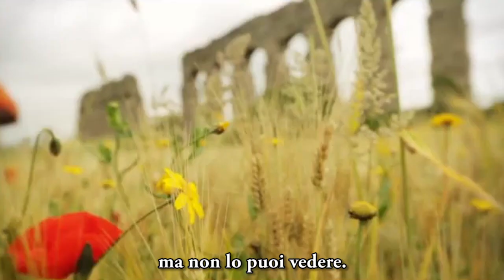SCELTI - Capitolo 33 - CHI È LO SPIRITO SANTO?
"Apparvero loro lingue come di fuoco che si dividevano e si posarono su ciascuno di loro; 4 ed essi furono tutti pieni di Spirito Santo" At 2,3-4a

Chi è lo Spirito Santo? il nostro cammino di SCELTI prosegue con la  conoscenza della terza persona della Trinità: Lo Spirito Santo.
Che ruolo ha nella nostra vita? Come possiamo accoglierlo?

SEGUICI ANCHE SU:
Realizzato da Ascension Press
Traduzione: Ale Panta
Montaggio sottotitoli: Giuseppe Boncoraglio
Revisione: Don Giovanni Benvenuto